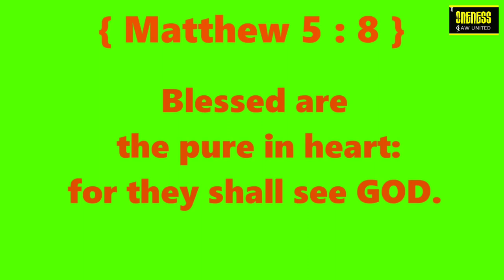3 DAILY DIAMONDS | Verse a day makes your way | Matthew 5:8 | Hear-Share-Bless